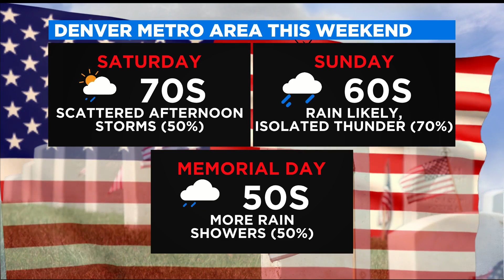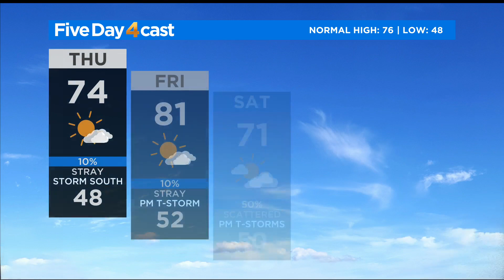Small Chance To Big Chance for Rain Now Thru Holiday